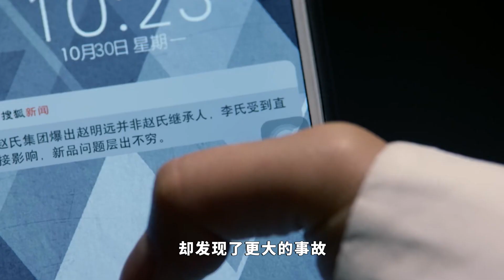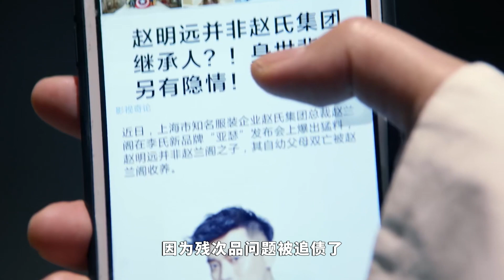《亲爱的设计师》沈天天Vlog13：异国奇遇！唐果儿遭遇双重打击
《亲爱的设计师》